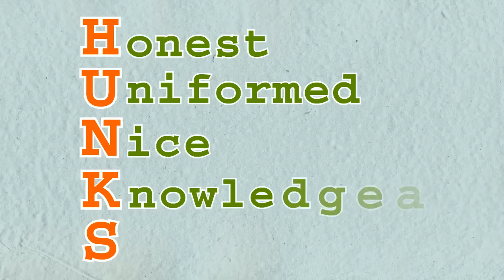What to Expect on the Day of Your Haul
This video takes you through exactly what to expect when you schedule your junk removal or moving appointment with College Hunks Hauling Junk.

So you are ready to de-clutter your home or office? You called the right place! We will remove your items from anywhere on the property. Attics, crawl spaces, yard NO PROBLEM.